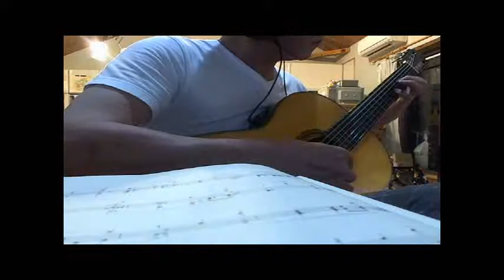Tarrega Prelude no 7 20180411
kenji muraoka doc.g